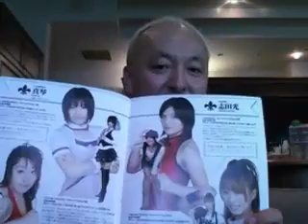e_suehiro 11/26/10 10:29PM